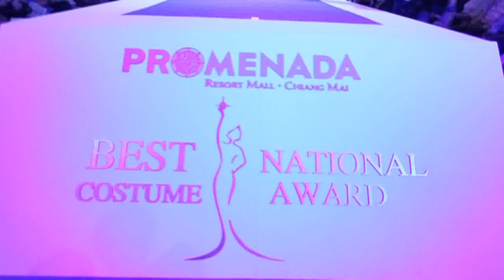Miss Grand International 2013 - Follow Up - Top 10 Best National Costume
Top 10 National Costume

China : Miss Jie Pan
Lebanon : Miss Elizabeth Ojeil
Mexico : Miss Laura Elisa Alvarez Damian
Myanmar : Miss Htar Htet Htet
Philippines : Miss Annalie Forbes
Puerto Rico : Miss Janelee Chaparro
Sweden : Miss Claudia Sundberg
Thailand : Miss Yada Theppanom
Turkmenistan : Miss Natalia Vasileva
Venezuela : Mariana Jimenez